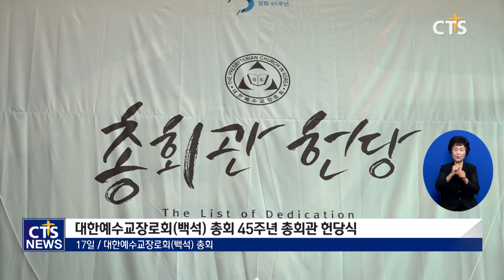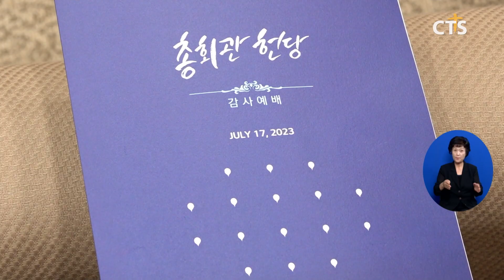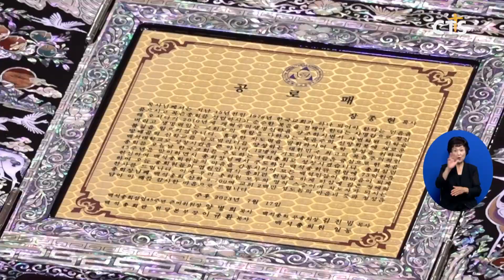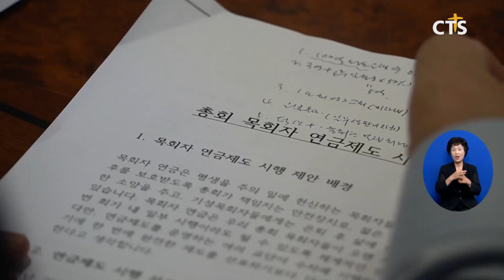예장(백석) 총회, 백석인의 보금자리인 총회관 헌당(장현수) l CTS뉴스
앵커: 대한예수교장로회(백석) 총회가 설립 45주년을 맞아 숙원사업 중 또 하나를 이뤘습니다.

앵커: 백석인의 보금자리이자 교단의 미래를 위한 총회관을 헌당한 건데요. 감사예배 소식과 함께 총회관 헌당의 의미에 대해 장현수 기자가 전해드립니다.

장종현 총회장 / 대한예수교장로회(백석) 총회
이 전은 주님 다시 오시는 그날까지 세세토록 오직 하나님을 섬기는 일에 사용될 뿐만 아니라 세속적인 일은 용납하지 못할 것입니다 할렐루야 아멘

대한예수교장로회(백석) 총회가 설립 45주년을 맞아 총회관을 헌당했습니다.

예장(백석) 총회관 건립은 2013년, 백석인의 보금자리 마련을 목표로 장종현 목사가 총회장 취임 후 시작한 첫 사업입니다. 장 총회장은 교단의 위상을 위해 당시 상가건물에 있던 기존 총회관의 확장이 아닌 새 총회관의 건립을 선택한 바 있습니다.

건립추진위원회가 발족하고 건립운동을 시작한지 1년 반 만에 서울 방배동에 4층 단독 건물을 마련할 수 있었고, 이를 디딤돌 삼아 총회는 2017년 서울 서초구에 위치한 단독 총회관에 입주하게 됐습니다.

4년 만에 단독 총회관을 마련한 것은 교계에서 이례적인 일입니다. 백석인들은 당시 총회관 건립에 대해 총회가 강조하는 개혁주의생명신학을 실현하는 새 집, 세계선교의 전초기지를 마련한 것이라고 평가했습니다.

입주 당시 총회관 건립에 부족했던 20억 원은 2019년 총회 봉헌위원회의 활동에 이어 총회 설립 45주년 총회관헌당본부가 전국을 누비며 노회와 교회의 헌신을 독려한 결과 메울 수 있었습니다.
화면 전환
헌당예배 설교를 전한 총회 설립 45주년 총괄본부장 정영근 목사는 총회관 건립에 앞장선 장 총회장과 그 꿈을 함께 품은 백석인들의 노력을 높이 샀습니다.

정영근 목사 / 예장(백석) 총회 설립 45주년 총괄본부장
(장종현 총회장은) 기도하셨고 누구도 꿈꿀 수 없는 이 위대한 꿈을 이루기 위해서 몸소 앞장서 실천을 하셨습니다 이 꿈은 누룩처럼 우리 전 교회에 우리 모든 백석인들의 마음속에 꿈으로 전달이 됐습니다

총회 설립 45주년 헌당본부장 이규환 목사와 장 총회장은 헌건사와 수건사를 통해 총회관을 하나님의 영광을 위한 공간으로 봉헌하겠다고 고백했습니다.

이규환 목사 / 예장(백석) 총회 설립 45주년 헌당본부장
하나님의 놀라운 은혜와 사랑의 역사로 총회관 건축공사를 완공하여 백석총회를 위해 사용하시기를 바랍니다.

열쇠를 받았으니 오직 하나님의 영광과 예장(백석) 총회를 위하여 이 전의 문을 열고 닫는 일에 사용할 것입니다 이 총회관 문을 열 때에 하나님께서 영광을 받을 줄 믿습니다 들어오는 무리들에게 모든 신령한 복을 내리시고 이 총회관 문을 닫을 때에 또한 우리를 영원한 구원으로 인도하실 것을 믿습니다

참석자들도 헌당문에 아멘으로 답하며 총회관을 하나님에게 바쳤습니다. 장 총회장을 비롯해 총회관 건립에 기여한 이들은 공로패를 받기도 했습니다. 총회 설립 45주년 준비위원장 양병희 목사와 증경총회장인 이종승 목사, 윤호균 목사는 축사를 전했습니다.

양병희 목사 / 예장(백석) 총회 설립 45주년 준비위원장
우리 예장(백석) 총회관의 헌당을 통해서 하나님의 은혜가 하나님의 역사가 우리 다음세대 우리 주님 오실 때까지 흘러넘치는 그런 은혜가 있기를 우리 모두 함께 기도드리며 모두에게 감사드리고 우리 모두에게 축하드리고 또 하나님께 영광을 돌립니다

한편, 예장(백석) 총회는 3가지 숙원사업 가운데 2007년 유지재단 설립과 더불어 이번 총회관 헌당을 완수했으며, 마지막 숙원사업인 연금제도 시행을 위해 연금 관련 법을 정비했고 이르면 올해 연금제도를 시행할 예정입니다. CTS뉴스 장현수입니다.